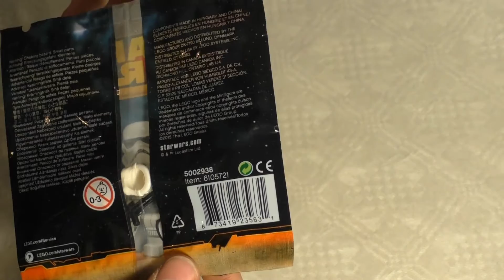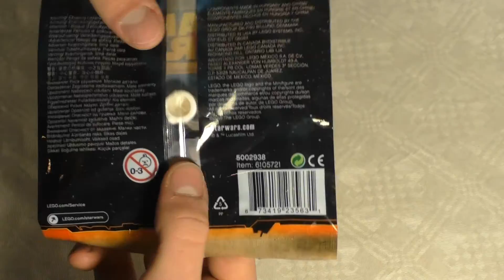Lego Star Wars | Stormtrooper Seargeant Polybag!!!! | Unboxing + Review Deutsch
Nach dem vor kurzen zusammengesetzten Imperial Troop Transport hier nun der dazu passende Stormtrooper Seargeant :P